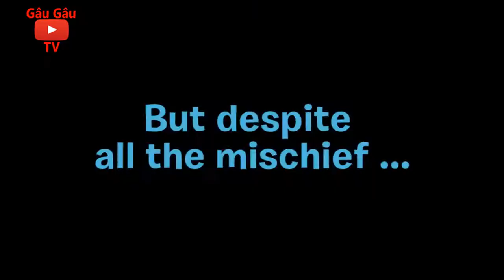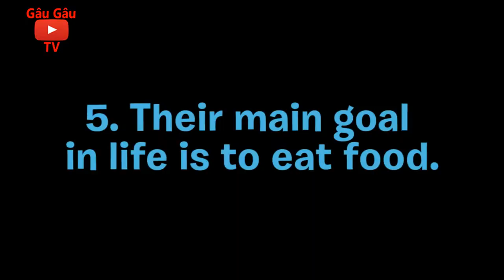Hài hước và dễ thương chó mèo phần 4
Hài hước và dễ thương chó mèo phần 4, chó Dachshund
Funny and Cute Dachshund Video Compilation #4